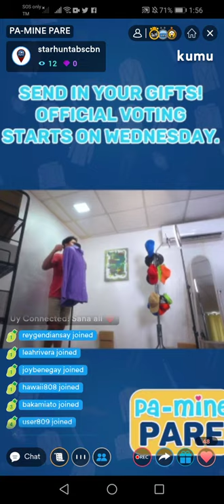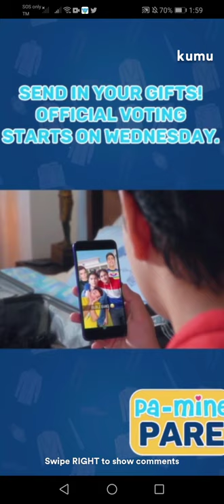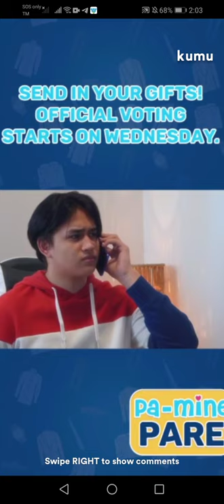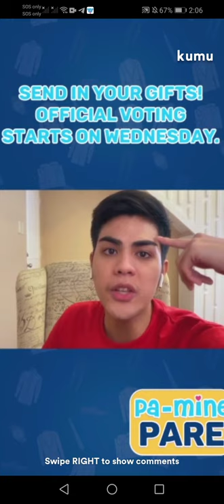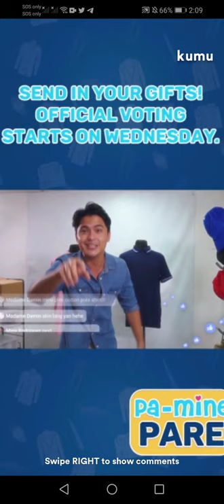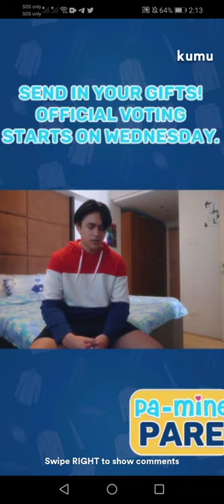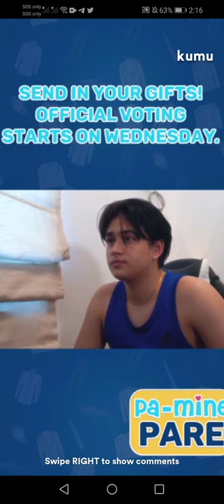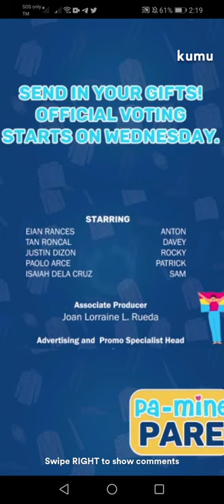Tan Roncal and Eian Rances BL MOVIE | PA MINE PARE